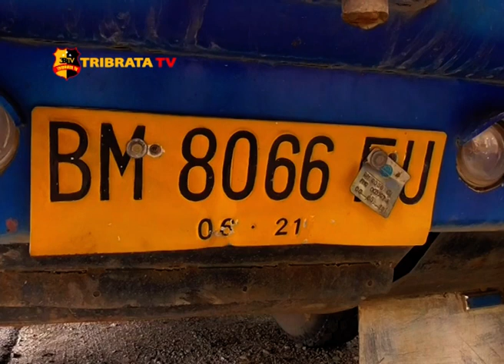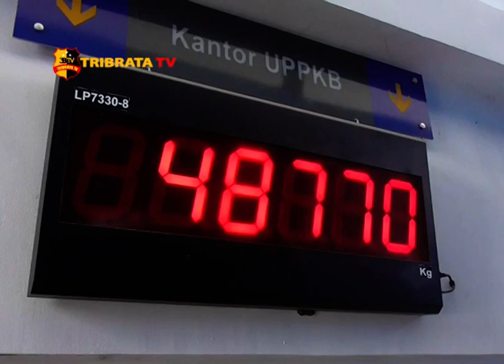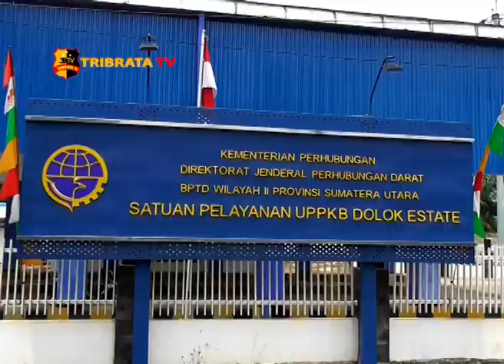SUPIR TRUK NYARIS MENCELAKAI PETUGAS TIMBANGAN LIMA PULUH